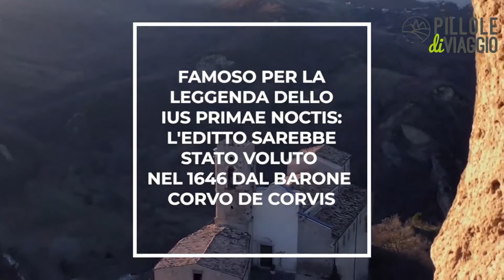Il castello di Roccascalegna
Strada dei Parchi
Pubblicato il 25 giu 2018

Uno dei castelli abruzzesi che in questo periodo vale la pena di visitare e dal quale si può godere di una vista spettacolare, è sicuramente il castello di Roccascalegna.

Roccascalegna è un piccolo centro di 1.400 abitanti, situato sulle colline che circondano il fiume Sangro in provincia di Chieti.

Sull’imponente ammasso roccioso che domina la valle del Rio Secco, si erge con maestosità la Torre d’avvistamento di uno dei castelli più poderosi e affascinanti d’Abruzzo, il castello di Roccascalegna.